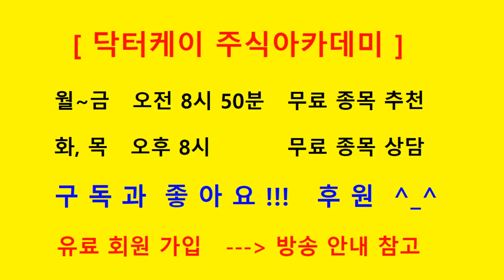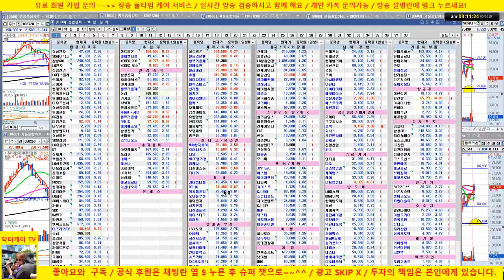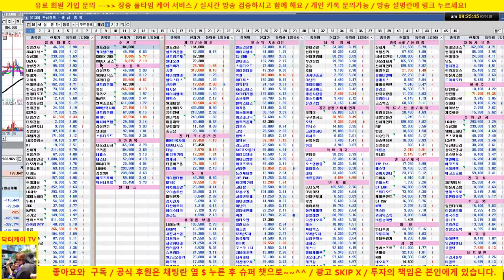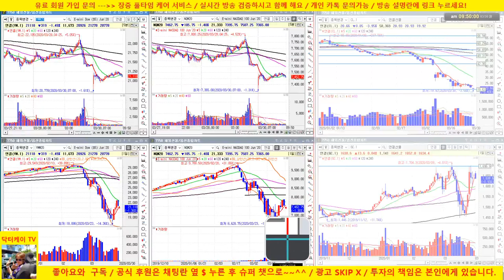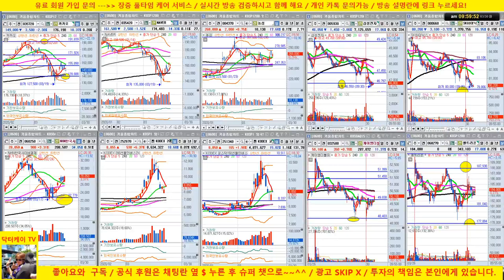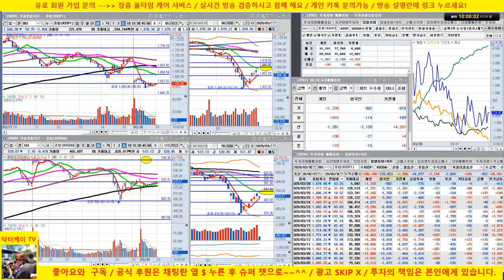[주식 생방송] 셀트리온 시장 하락에도 양호/인버스 사자마자 +6% 수익 헷징 성공/20/03/30/닥터케이 주식아카데미/주식고수의 주식강의/무료 추천주 & 종목상담